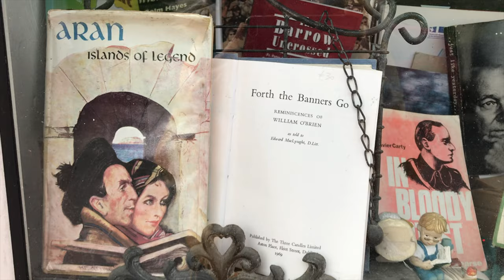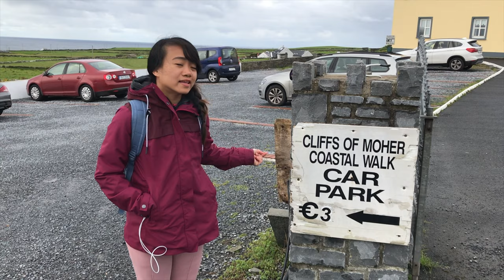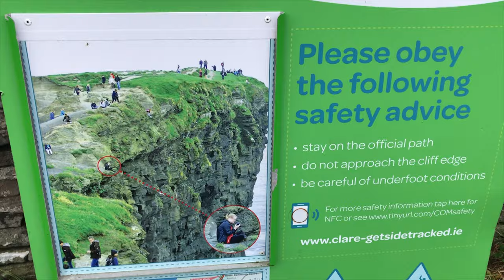CLIFFS of MOHER | A Must Visit in Ireland | Travel Vlog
For 3 days we visited the south of Donegal, Mayo and Connemara, then we kept driving south through the stunning Wild Atlantic Way towards County Clare. There we visited the unique landscapes of The Burren, the charming village of Doolin and the majestic Cliffs of Moher.
Don't miss our vlog about the most visited tourist destination in Ireland and you will understand why it's a MUST!

TIMESTAMP
00:00 Intro
01:36 The Burren
02:32 Doolin
03:31 Accommodation
04:00 Cliffs of Moher
05:16 Sunrise & Breakfast
06:15 Doonagore Castle
06:40 Liscannor Walk
09:58 Dinner
10:11 Sunset
12:58 Next Day & Outro